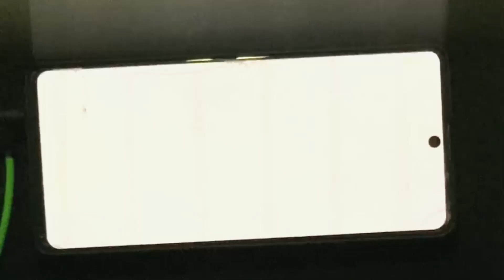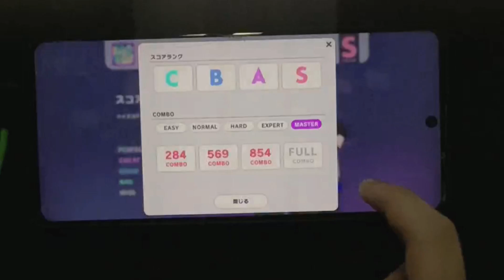【プロセカ】 アンテナ39 ♪ 親指 MASTER FC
プロセカ: マジカルミライ 2024
記念日おめでとう、ミク 💙

※ ノーツの速さ / notes speed: 10.40
※ タイミングの調整 / note timing: 0

I'm aware it looks like I recorded this from the toilet 👹If anyone wants to buy me a camera feel free 😇